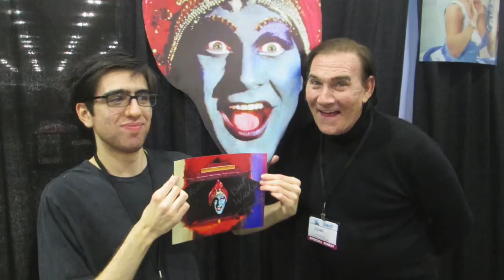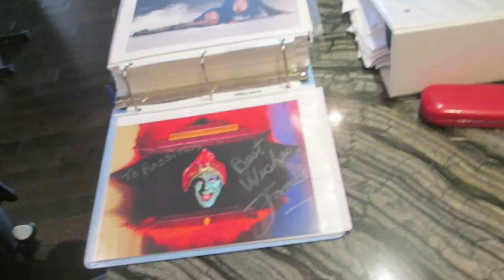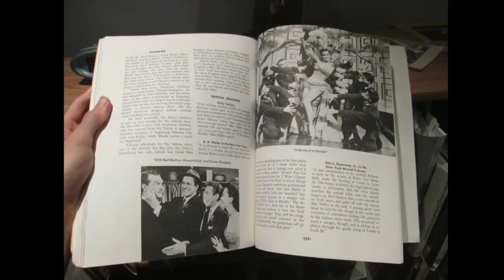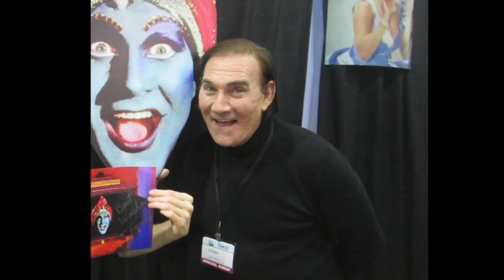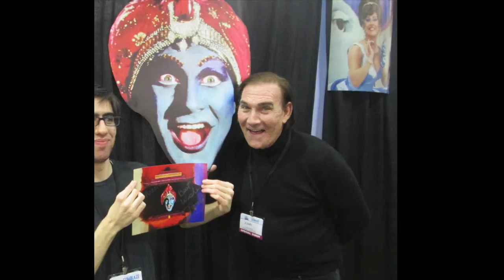John Paragon interview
Actor, voiced and played Jambi the Genie from "Pee-wee's Playhouse," has also worked on an animated television series and has guest starred on television series such as "Seinfeld."